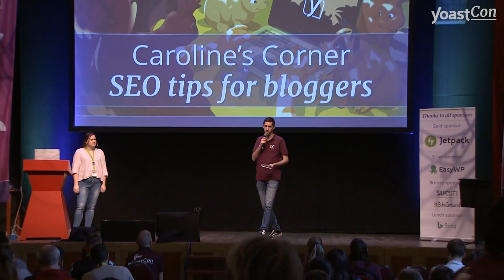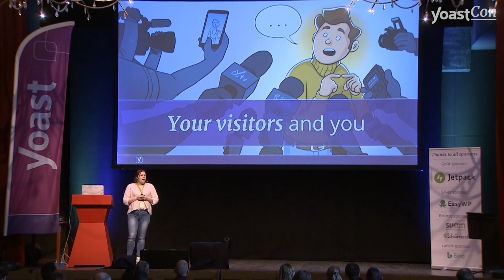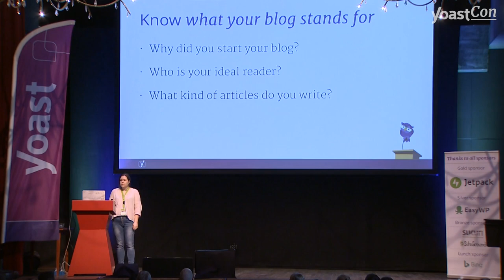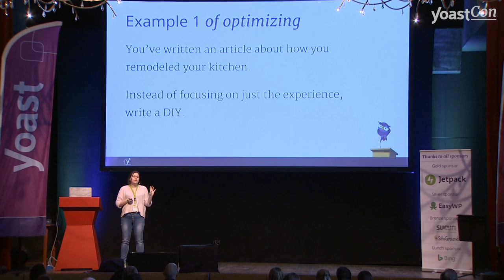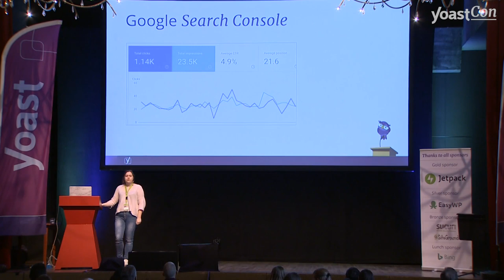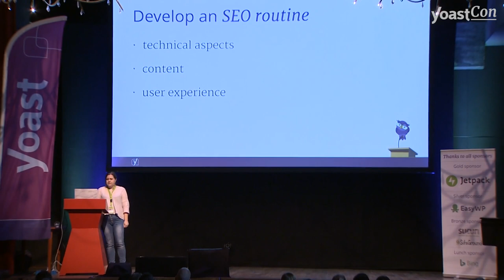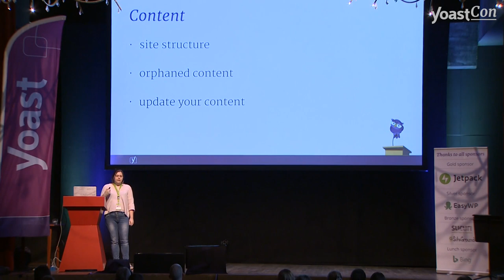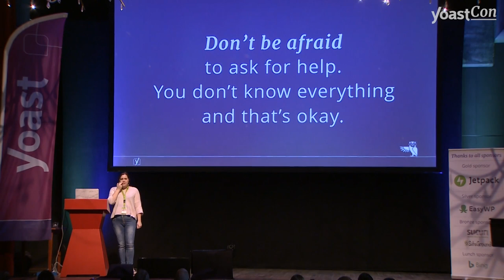SEO tips for bloggers – Caroline Geven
Who needs SEO as a blogger? That’s what Caroline Geven, marketeer at Yoast, thought when she started her own blog two years ago. The answer to that question is a definite: every blogger should focus on SEO! This talk focused on the how-and-why with important SEO tips to take your blog to the next level.

YoastCon 2019 took place on 7-8 February 2019 in De Vereeniging in Nijmegen, The Netherlands. We had a ton of amazing experts who shared their knowledge about all things online with our visitors!

About Caroline Geven:
As an online marketeer at Yoast and number 1 fan of the Yoast SEO plugin, Caroline has acquired a lot of knowledge about SEO and blogging. In her spare time she writes and maintains a blog about life as a mother.

In September 2014 she joined the company as a software developer without any idea what the Yoast SEO plugin even did or what SEO was supposed to do. She didn’t think it was needed for bloggers – that’s for the big companies out there that are only in it for the money. She found out how wrong she was and now is on a mission to let bloggers understand the need of your own brand and that SEO truly is for everyone.